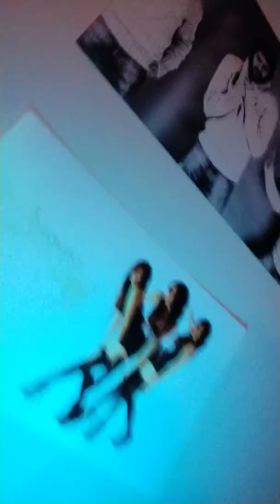Cuántos Amos hay? 26.9.2019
Cualquier parecido con migo es su imaginación